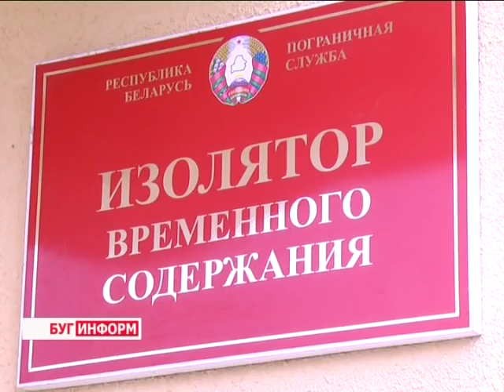2013-06-19 г. Брест Телекомпания "Буг-ТВ". Пограничные нелегальные мигранты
Журналист А. Трухнова. Оператор А. Щерба
Пограничные нелегальные мигранты: задержание и профилактическая работа.
Тысячи жителей Кавказского региона ежегодно эмигрируют в страны Евросоюза в поисках лучшей жизни. Только по железной дороге через приграничный Брест пытаются попасть в Польшу сотни жителей Кавказа.
О том, какие причины вынуждают людей покидать свою Родину и о том, почему не стоит нарушать закон пересечения границ, смотрите следующий материал.